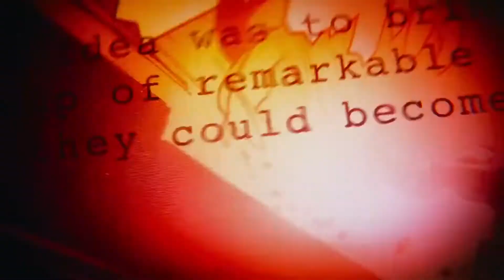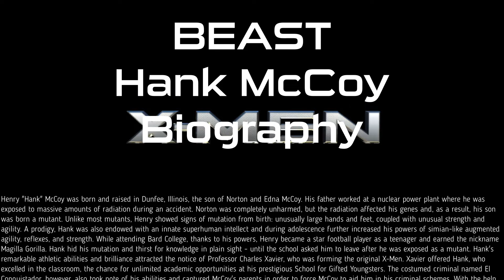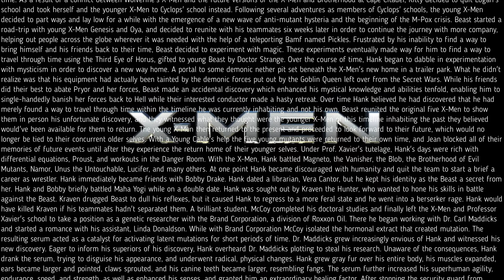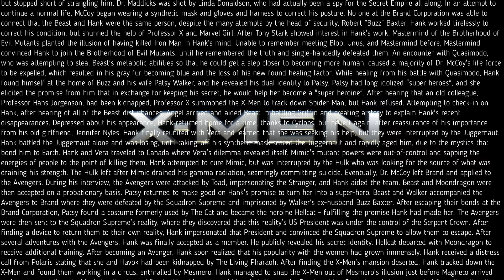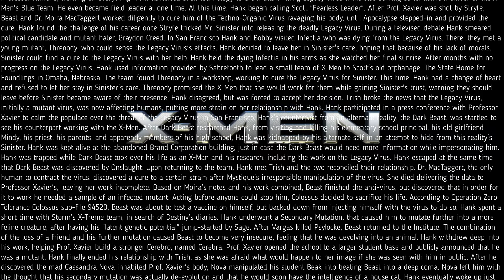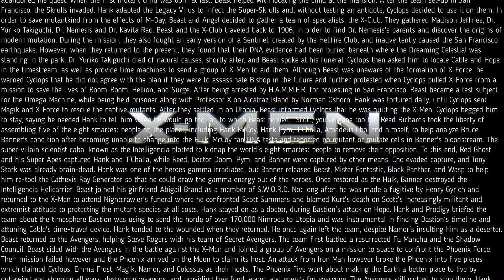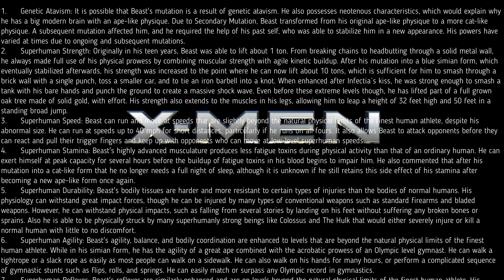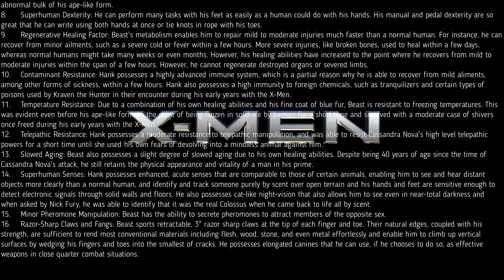Beast (Hank McCoy)